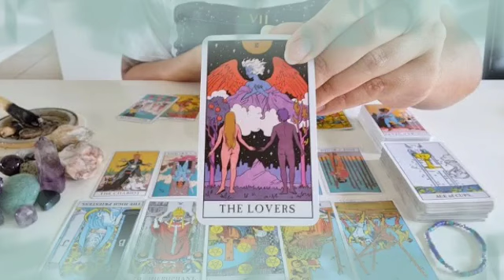برج الأسد من 24 إلى 30 نوفمبر 2024 🫀 أجهز لهذا الشيء👌يعود ولكنه لن يتغير😭وقت التنفيذ حان يا أسد☝️